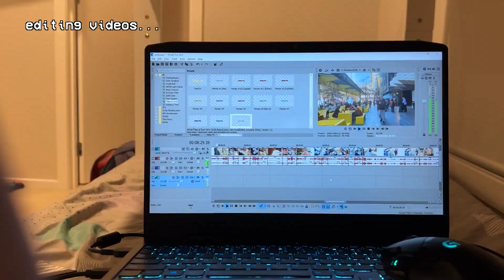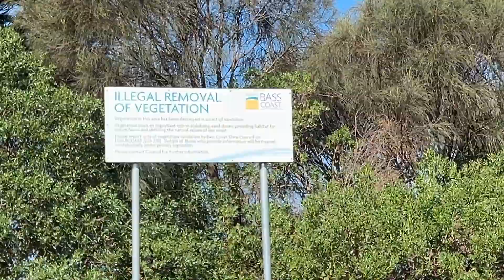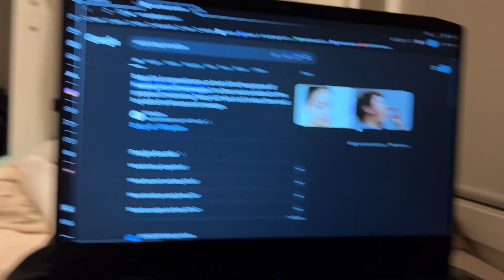philip island vlog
went to holiday house in phillip island over the holidays
a pretty short vlog but it is what it is ig

Music used (in order):
the cat from ipanema
theme of a shop that wants you to leave (politely)
Aphex Twin - Flim
Friend Connection  - Wii Party Music
Tom Nook Theme - Animal Crossing: New Horizons